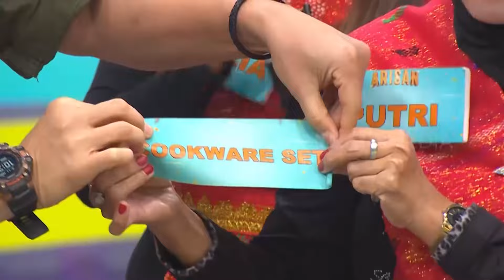KOMPILASI HADIAH PERLENGKAPAN RUMAH | PILIHAN MIMIN